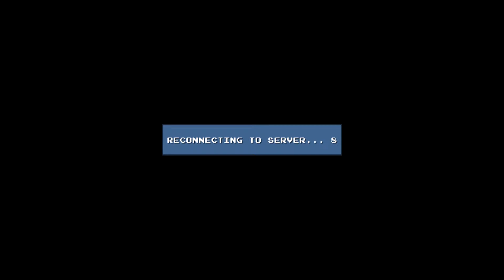DLC Quest Pt. 4 - ALLAN PLEASE ADD VIDEO TITLE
A lot of love and devot- (snickers) sorry, can't say that with a straight face.